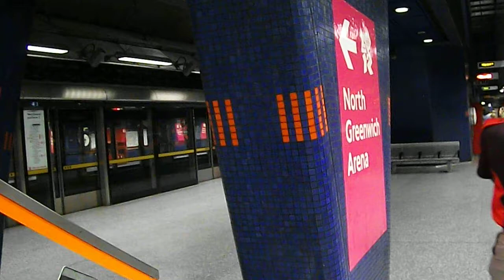3 Jubilee Line trains at North Greenwich station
Eastbound (x2) and westbound (x1) London Underground Alsthom 1996 Stock Jubilee Line trains at North Greenwich tube station.